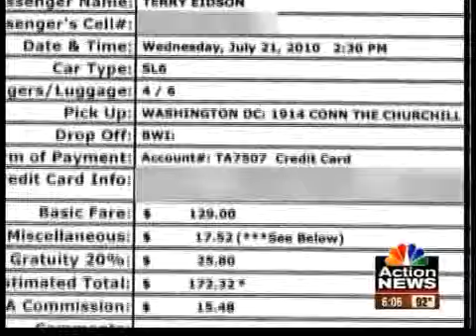BPU board member faces ethics complaint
An NBC Action News investigation revealed a board member booked travel through a travel agency he owns and charged taxpayers with a "service fee."